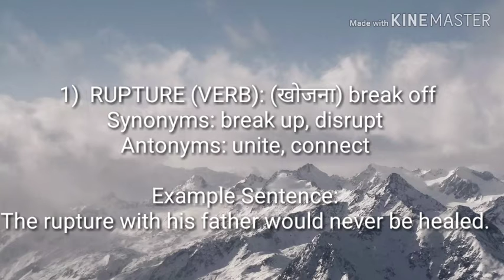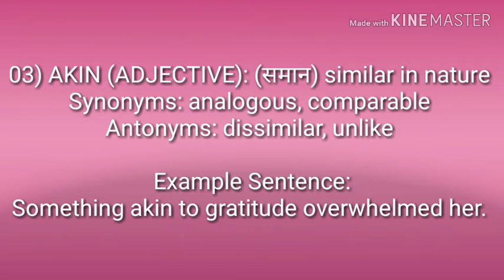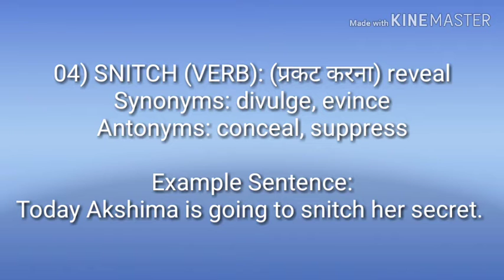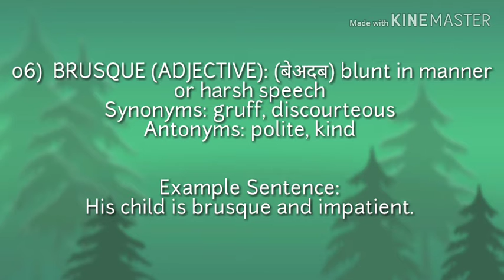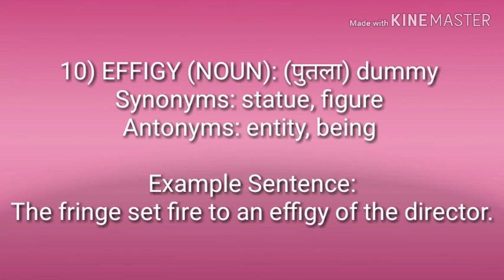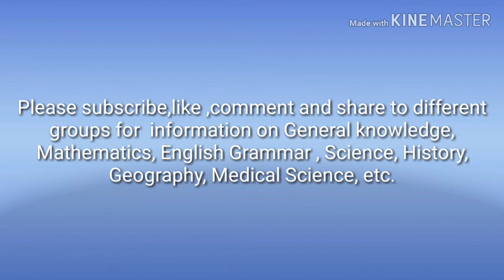The Hindu Newspaper Vocabulary on 07/04/2019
@OSSSC Nursing Officer @NursingwithBinodSir Must watch.